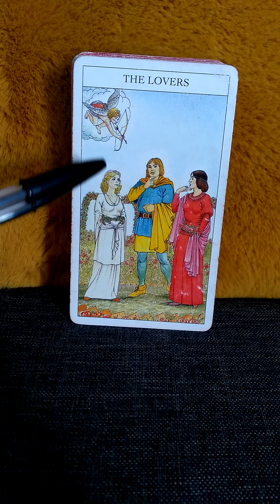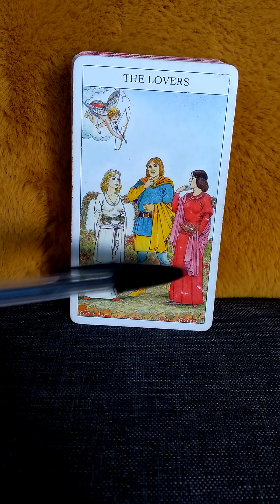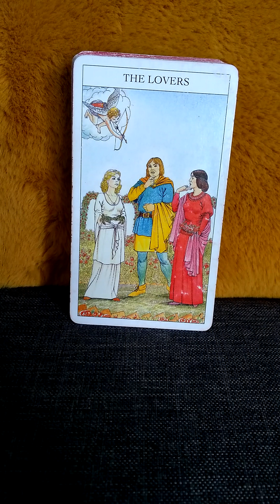The Lovers Tarot card meaning major Arcana#6